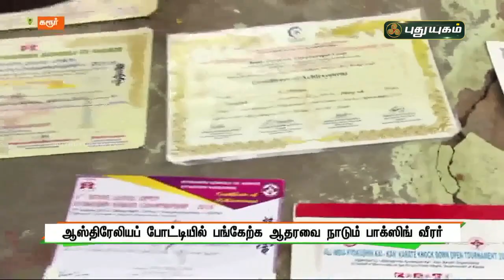ஆஸ்திரேலிய போட்டியில் பங்கேற்க ஆதரவை நாடும் பாக்ஸிங் வீரர் | கரூர் | செய்தித் துளிகள் | PuthuyugamTV